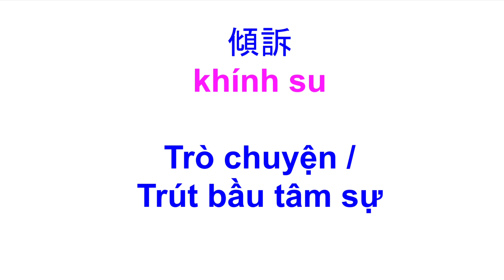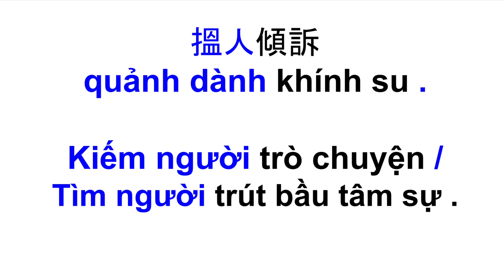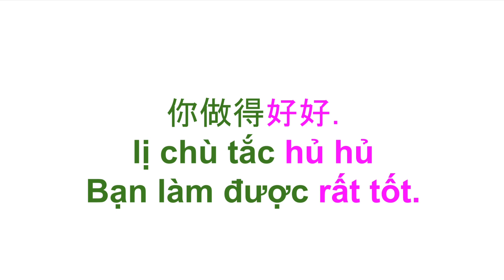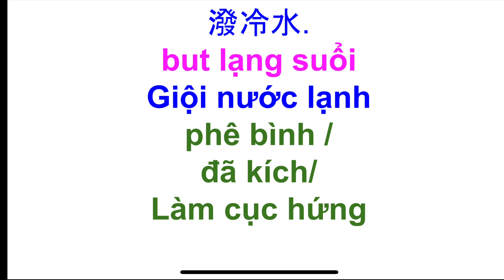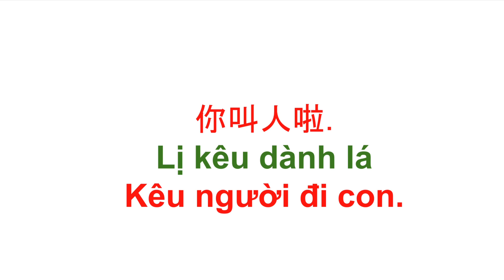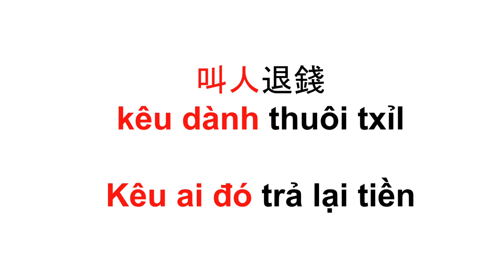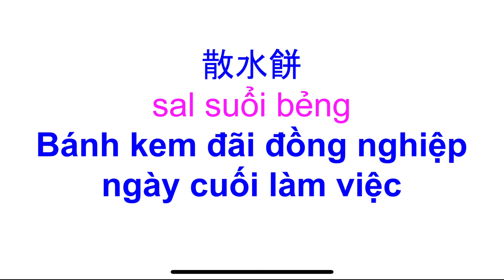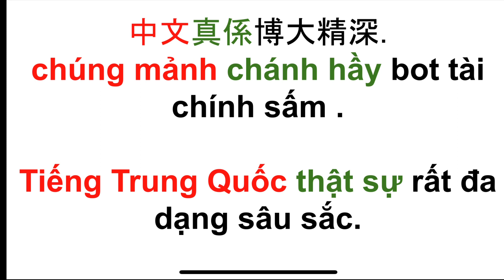Thông thả học tiếng Quảng Đông 690: 38 Từ vựng câu. TRÚT BẦU TÂM SỰ, PHÁT TIỀN, PHÁT BÁNH